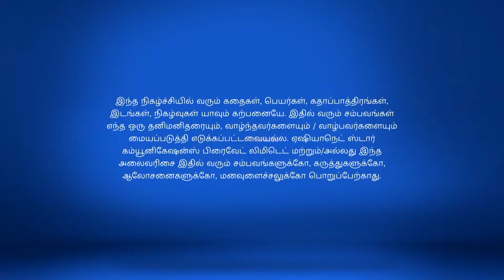Ponnukku Thanga Manasu Full Episode 135